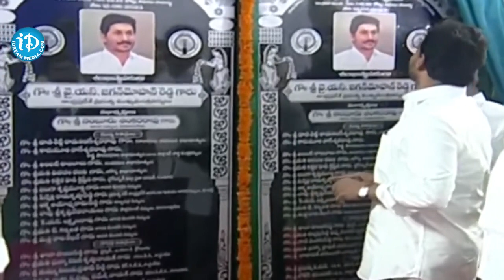అభివ్రిద్ది కార్యక్రమాలకు శ్రీకారం చుట్టారు | CM Jagan At Krosuru Public Meeting | iDream Vizag